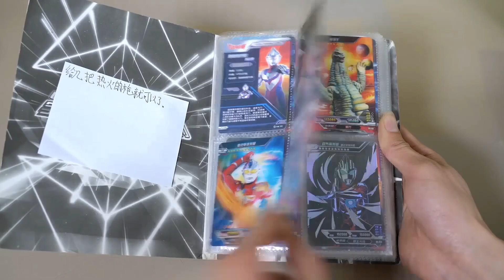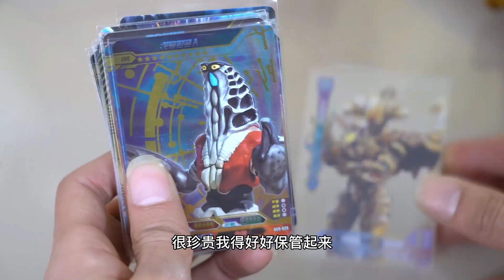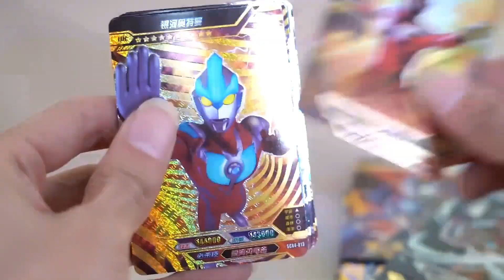粉丝礼物开箱第二弹，拿卡换枪，这些奥特曼卡值几把玩具枪？【鹿子也的玩具屋】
请放心，本视频内容符合YouTube社区准则，没有任何违反规定的行为。 粉丝礼物开箱第二弹，拿卡换枪，这些奥特曼卡值几把玩具枪？【鹿子也的玩具屋】

【鹿子也的玩具屋】更多精彩视频推荐/More wonderful video recommendations：
玩具测评 玩具枪 奥特曼 我们强调了视频内容的合规性，绝对没有任何违反规定的行为。